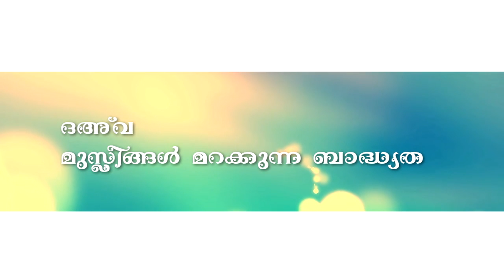ദഅവത്ത് നാം മറക്കുന്ന ബാദ്ധ്യത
ദഅവത്തിന്‍റെ  പ്രാധാന്യത്തെ പറ്റി ഡോ: മുസ്തഫാ കമാല്‍ പാഷ സംസാരിക്കുന്നു.

ദഅവത്ത് അഥവാ സത്യാ മാര്‍ഗത്തിലേക്കുള്ള പ്രബോധനം നിര്‍വഹിക്കാനായി ഓരോ കാലഘട്ടത്തിലും ദൈവം പ്രവാചകന്മാരെ നിയോഗിച്ചു . അവര്‍ ആ ബാധ്യത നിര്‍വഹിച്ചു . അവസാന പ്രവാചകനായി മുഹമ്മദ്‌ നബി (സ.അ)യെയും ദൈവം നിയോഗിച്ചു . അദ്ദേഹവും  ആ ജോലി ഏറ്റവും ഉത്തമമായ രീതിയില്‍ നിര്‍വഹിച്ചു പോകുന്നതിനു മുന്‍പ്  അന്ത്യനാള്‍ വരെയുള്ള മനുഷ്യര്‍ക്ക്‌ ഈ സന്ദേശം പകര്‍ന്നു നല്‍കാന്‍ നമ്മെ ഏല്പിച്ചു .

ഈ  ദൌത്യത്തിന്റെ  പ്രാധാന്യം  എത്രത്തോളം?
ഇത് ഏറ്റവും എളുപ്പത്തില്‍ എങ്ങിനെ ചെയ്യാം?

" കാലം തന്നെയാണ്‌ സത്യം,
തീര്‍ച്ചയായും മനുഷ്യന്‍ നഷ്ടത്തില്‍ തന്നെയാകുന്നു;
വിശ്വസിക്കുകയും സല്‍കര്‍മ്മങ്ങള്‍ പ്രവര്‍ത്തിക്കുകയും, സത്യം കൈക്കൊള്ളാന്‍ അന്യോന്യം ഉപദേശിക്കുകയും ക്ഷമ കൈക്കൊള്ളാന്‍ അന്യോന്യം ഉപദേശിക്കുകയും ചെയ്തവരൊഴികെ. "
[Quran 103:1-3]

" അല്ലാഹുവിങ്കലേക്ക്‌ ക്ഷണിക്കുകയും സല്‍കര്‍മ്മം പ്രവര്‍ത്തിക്കുകയും തീര്‍ച്ചയായും ഞാന്‍ മുസ്ലിംകളുടെ കൂട്ടത്തിലാകുന്നു എന്ന്‌ പറയുകയും ചെയ്തവനെക്കാള്‍ വിശിഷ്ടമായ വാക്ക്‌ പറയുന്ന മറ്റാരുണ്ട്‌? "
[Quran 41:33]

" യുക്തിദീക്ഷയോടു കൂടിയും, സദുപദേശം മുഖേനയും നിന്‍റെ രക്ഷിതാവിന്‍റെ മാര്‍ഗത്തിലേക്ക്‌ നീ ക്ഷണിച്ച്‌ കൊള്ളുക. ഏറ്റവും നല്ല രീതിയില്‍ അവരുമായി സംവാദം നടത്തുകയും ചെയ്യുക. തീര്‍ച്ചയായും നിന്‍റെ രക്ഷിതാവ്‌ തന്‍റെ മാര്‍ഗം വിട്ട്‌ പിഴച്ച്‌ പോയവരെപ്പറ്റി നല്ലവണ്ണം അറിയുന്നവനത്രെ. സന്‍മാര്‍ഗം പ്രാപിച്ചവരെപ്പറ്റിയും നല്ലവണ്ണം അറിയുന്നവനത്രെ. "
[Quran 16:125]